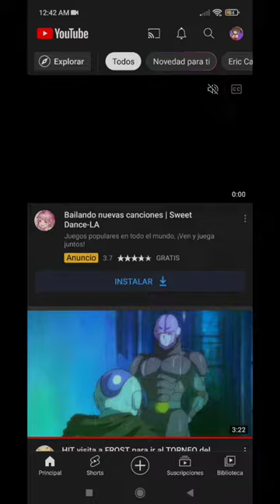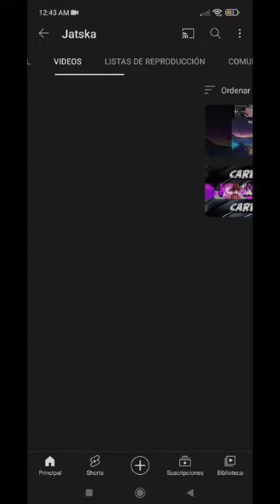cómo subir una foto a YouTube | cómo publicar una foto en YouTube | [2022]